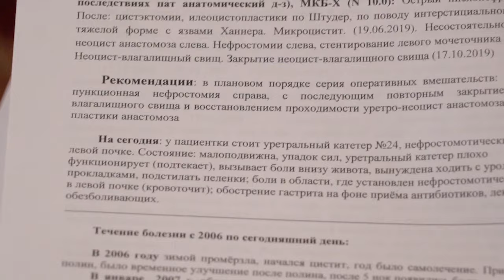У меня недержание мочи в 39 лет: Оксана | Вопреки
Вы ходите в подгузниках? Если вам больше 3 лет — вряд ли. Увы, для 39-летней Оксаны это часть жизни. Девушка страдает от интерстициального цистита. Этот диагноз ей поставили не сразу — много лет она мучалась от ужасных болей. После один из врачей смог объяснить, что с ней и немного помочь. Но в итоге девушке пришлось удалить мочевой пузырь. Был вариант поставить стому или сделать новый, из собственной кишки. Оксана выбрала второй вариант, но у него был побочный эффект. Из девушки не торчат трубки, но она не может сдерживать мочу. Проще говоря она страдает от недержания мочи. Девушка вынуждена ходить в подгузниках, при этом они спасают не всегда. Один из ее главных страхов — "протечь" на людях.

Это история девушки, которая страдала от жутких болей много лет, но вопреки многим врачам смогли найти пускай и не идеальное, но все же решение.

Если вы хотите помочь Оксане со сбором на операцию по установке искусственного сфинктера:
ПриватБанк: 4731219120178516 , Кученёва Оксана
УкрСиббанк: 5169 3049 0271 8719 , Кученёва Оксана

мочеприемник
уролог